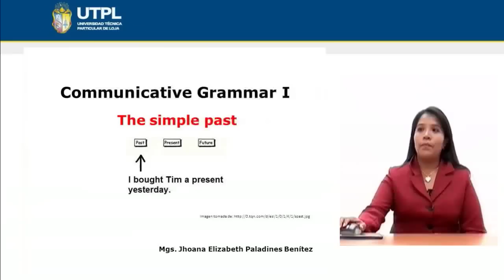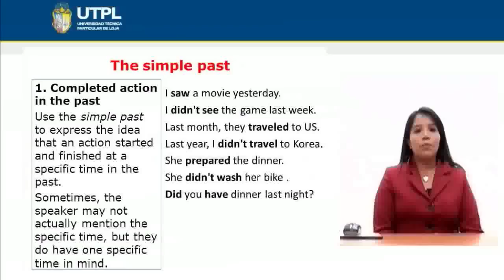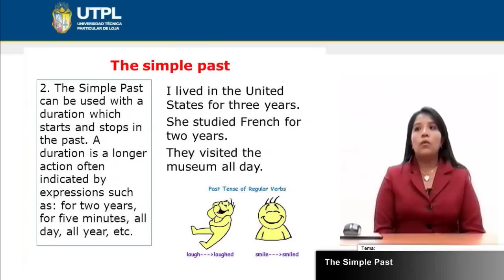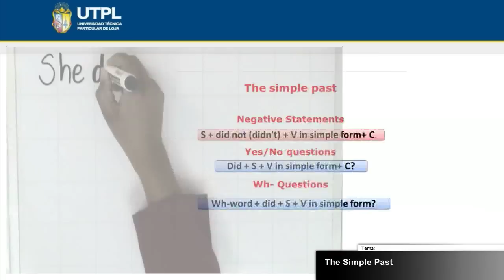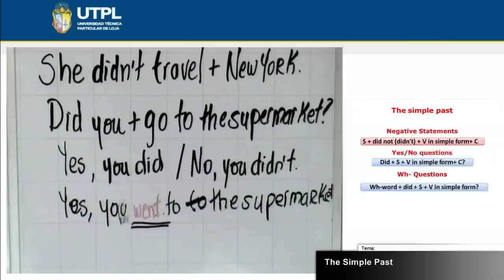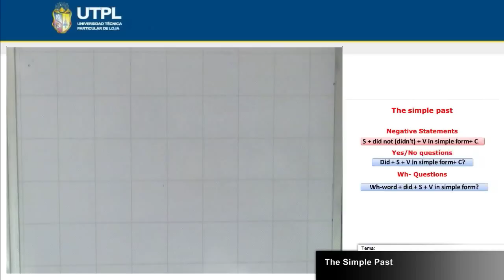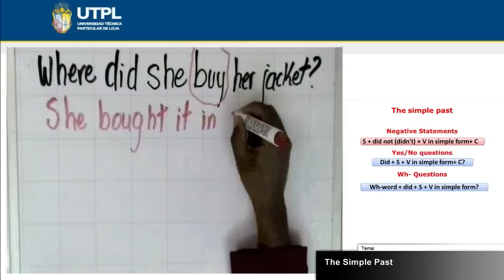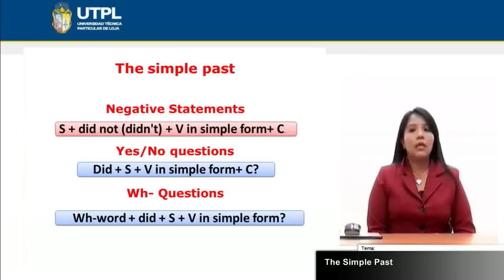UTPL THE SIMPLE PAST [(INGLÉS)(COMMUNICATIVE GRAMMAR I)]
Inlgés
Communicative Grammar I
Tema: The simple past
Ponente: Mg. Jhoana Paladines